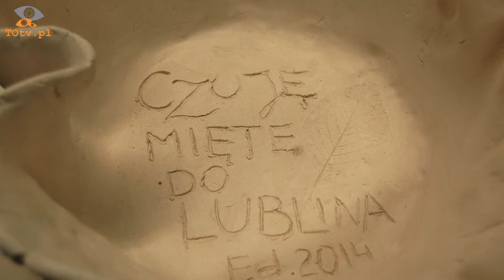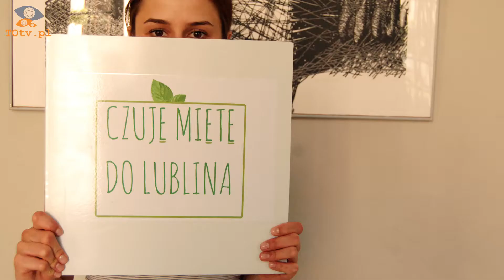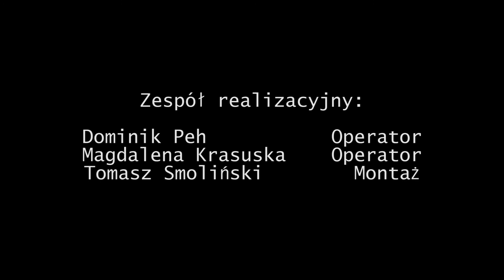Fundacja Szpilka - reportaż TOtv.pl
Zapraszamy na reportaż o Fundacji Szpilka, zrealizowany w ramach projektu "Trzeci Sektor - pozytywnie". Dowiecie się z niego kto tworzy Fundację, jakie projekty realizuje "Szpilka" i co myślą o nich odbiorcy :)